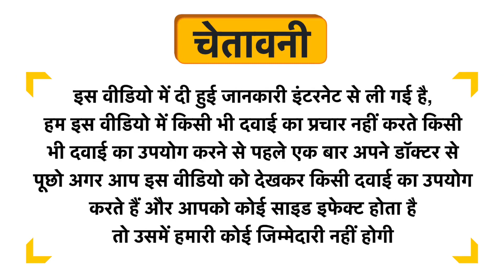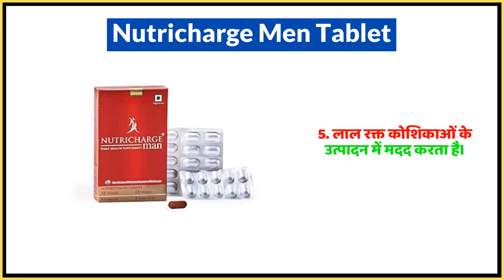Nutricharge Men Tablet Uses in Hindi | Side Effects | Dose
Nutricharge Men Tablet Uses in Hindi | Benefits | Side Effects | Dose